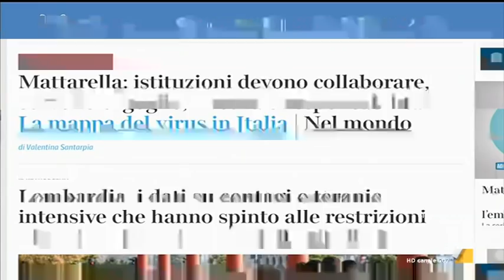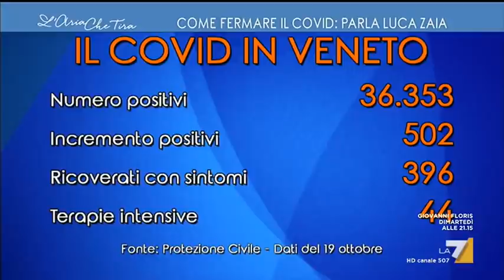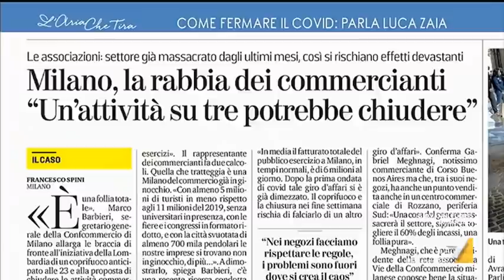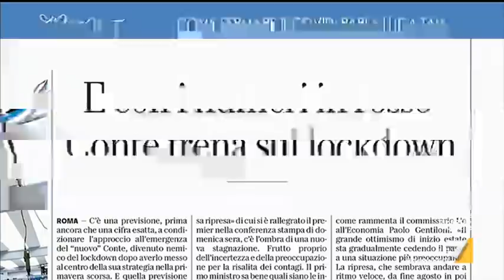Coprifuoco in Lombardia, Luca Zaia: "È doveroso rispettare questa scelta. Il governo pensi a ...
Luca Zaia (Presidente Regione Veneto): "Le Istituzioni non sono solo la politica, sono anche gli scienziati che dicono tutto e il contrario di tutto e che non hanno nessuna responsabilità di fronte ai cittadini".